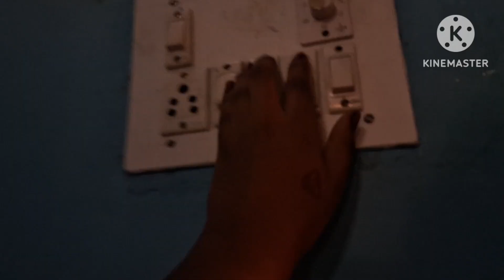Comedy making 🤣 video